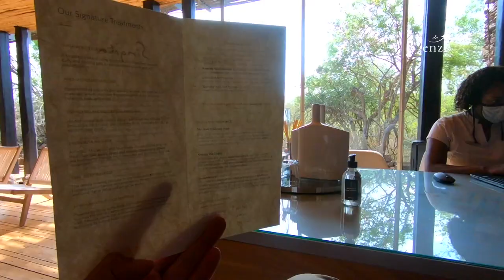Singita Lebombo - Safari Sudafrica de Lujo en Sabi Sands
El lodge de Singita Lebombo es de los más modernos, tiene amenidades únicas y muy exclusivas.